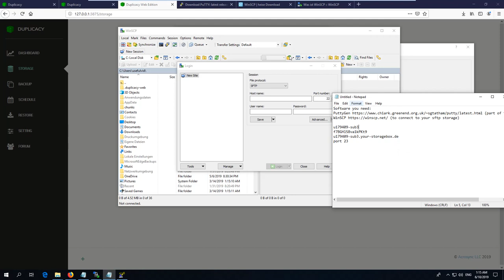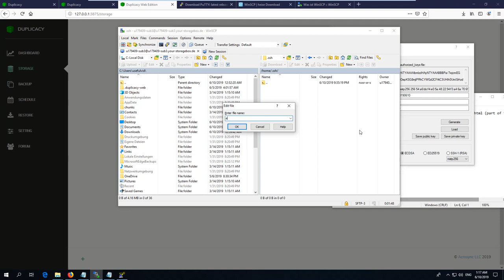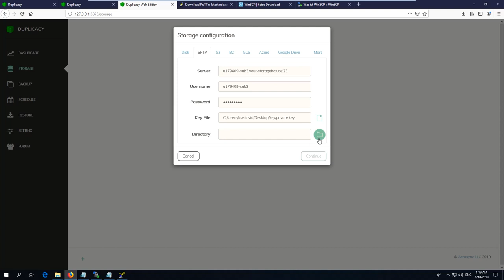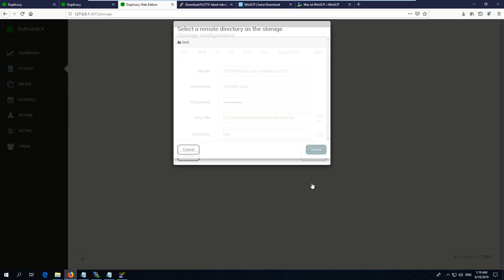Tutorial: connect your storage with SFTP to duplicacy by using certificates in Windows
Software you need:
PuttyGen (part of the installer)
WinSCP (to connect to your sftp storage)